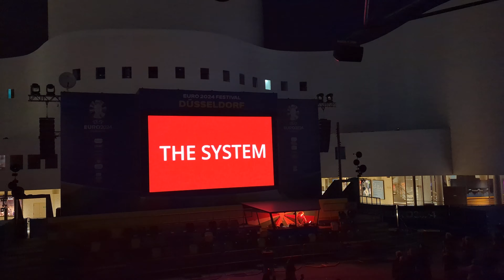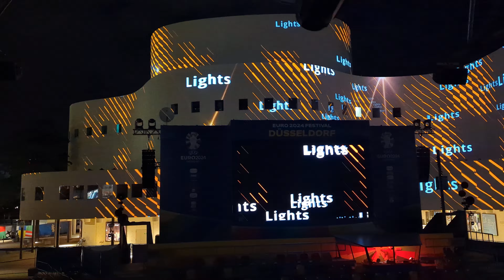Düsseldorf Fan Zone, Video Projektion am Schauspielhaus. UEFA Euro 2024 EM England,Türkei, Schweiz